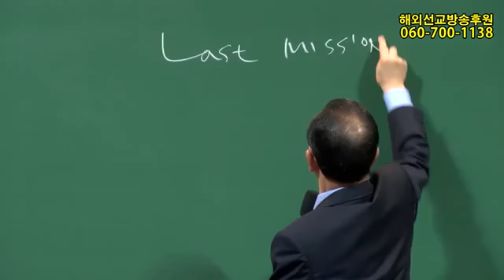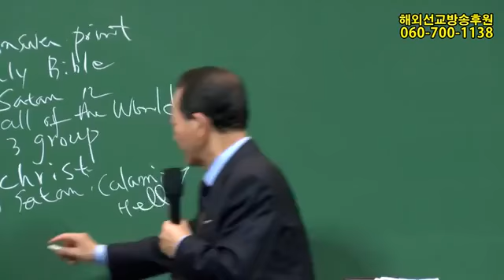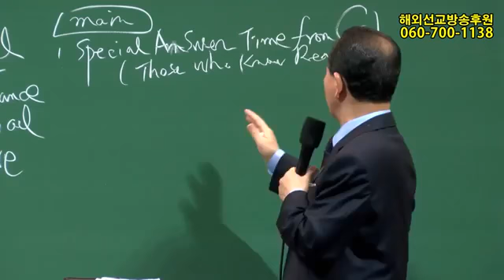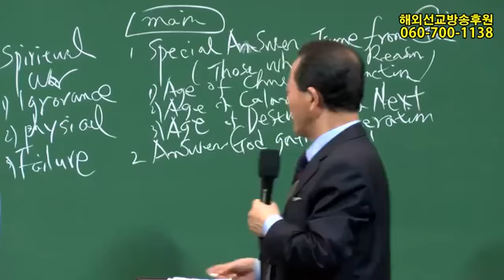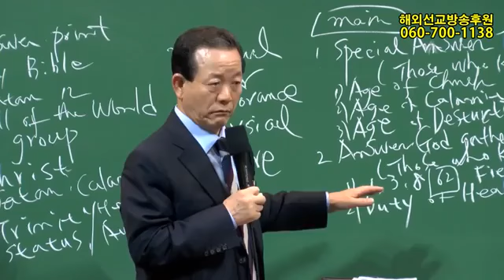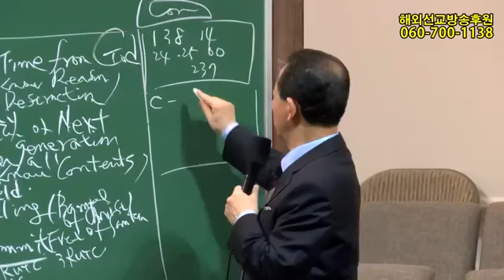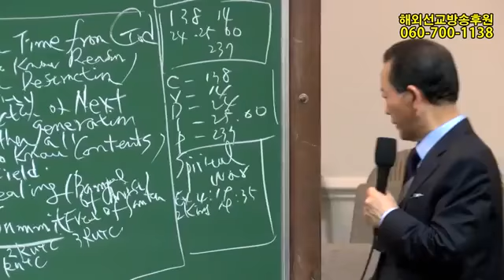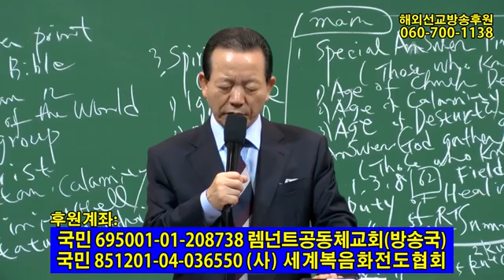2019년 5월 28일 북미주 워싱턴집회 2강 Last Mission→ Missions